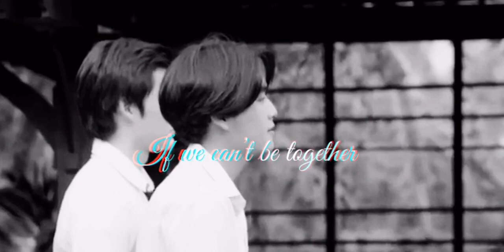King & Ram | summertime sadness [BL]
I got inspired by another edit I watched but I got lazy at the end but the thumbnail is risky lads anyway just posting something as we await the new ep!! 💜

Song is summertime sadness by Lana del Rey
The show is My Engineer